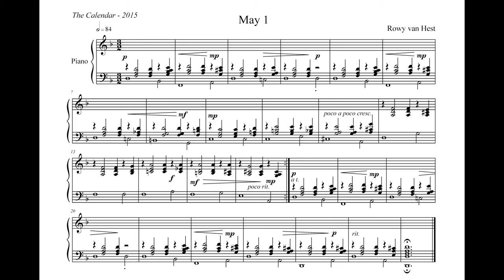Sheet Music for Piano - Unusual Time Signature 3/2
May 1 from the piano album "The Calendar".